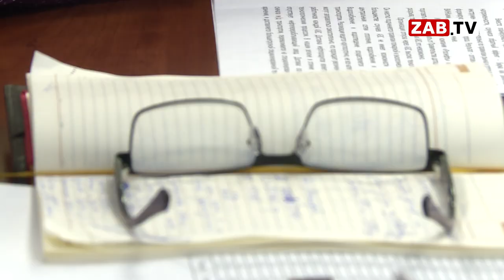Александр Кулаков: Расширение сети "Роснефть" создаст конкуренцию на рынке нефтепродуктов